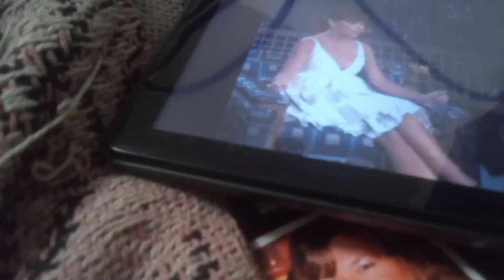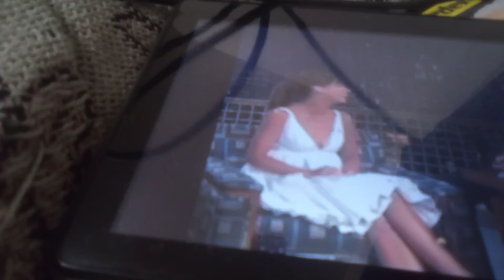Jennifer love Hewitt Time lapse